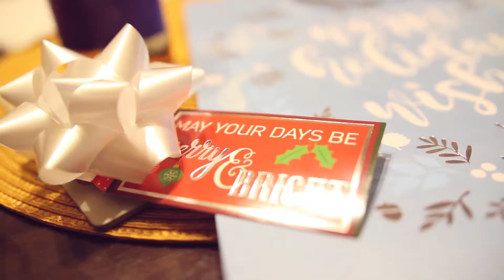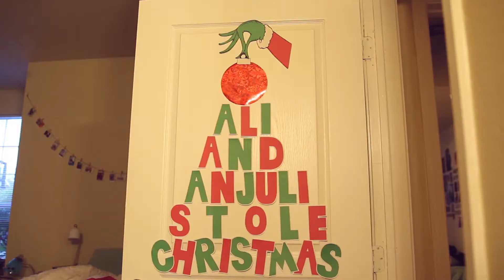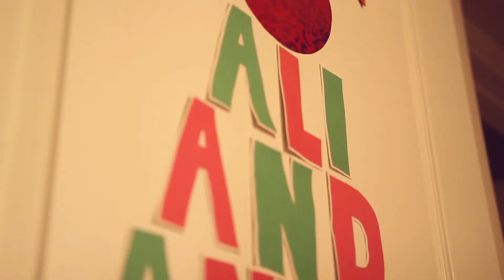THINGS TO DO OVER WINTER BREAK | JustAli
♡ OPEN THIS FOR MORE ALI ♡

WHAT I'M WEARING: Zaful